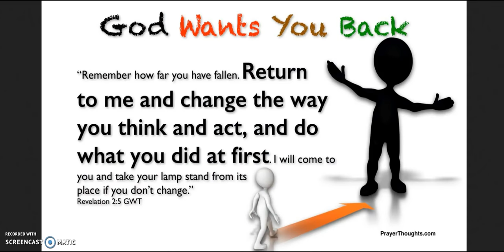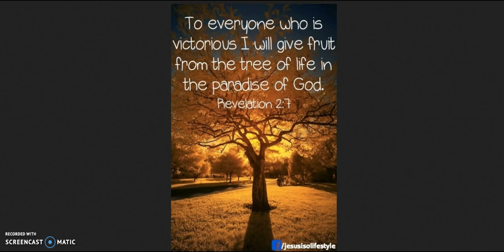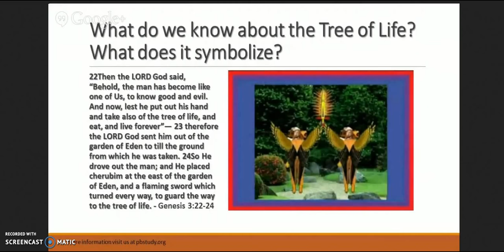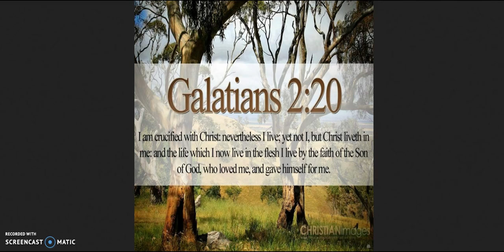2017...Are you Ready to Return to Your First Love?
Will today be the day we meet our Precious Love???
Song Title: Your Precious Love